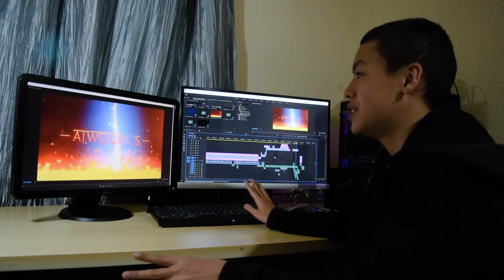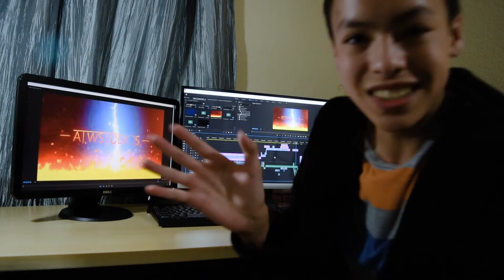ATWStudios Channel Trailer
Hello, my name is Andrew and I love Visual Effects, Games, Film, and More!

Created using Adobe After Effects and Premiere Pro!